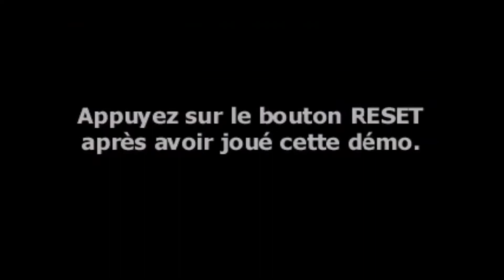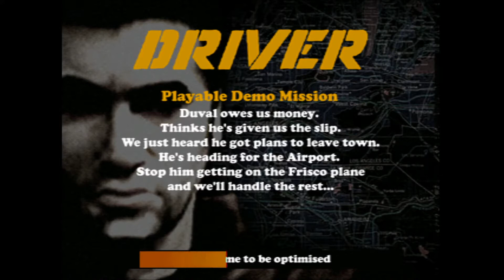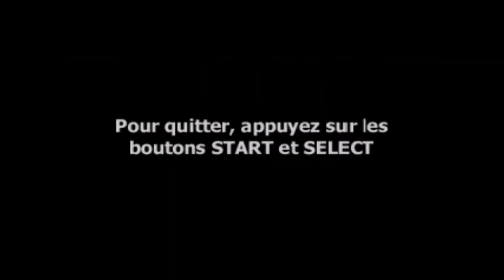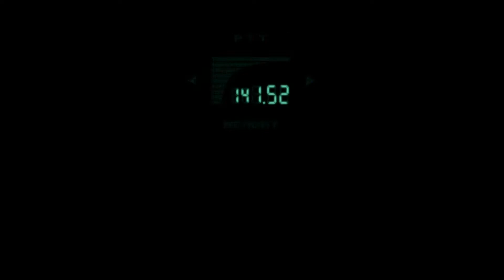M6 France Playstation 1 Europe Best of 99 Volume 1 DamXspa Special Video